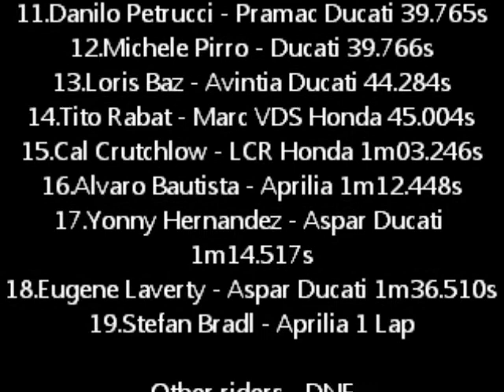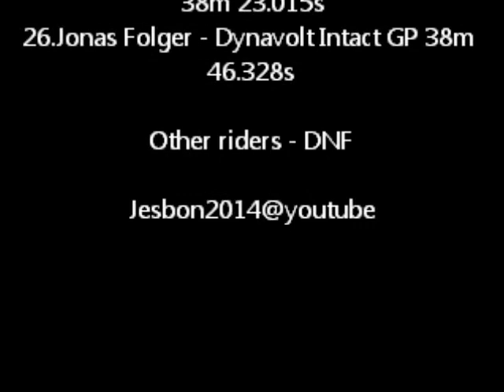Austria MotoGP/Moto2/moto3 2016 Race Results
Spielberg, Austria MotoGP/Moto2/Moto3 2016 Race Results

Moto3
1.Joan Mir - Leopard Racing 37m 23.325s
2.Brad Binder - Red Bull KTM Ajo 37m 23.604s
3.Enea Bastianini - Gresini Racing Moto3 37m 23.756s
4.Fabio Quartararo - Leopard Racing 37m 23.764s
5.Philipp Oettl - Schedl GP Racing 37m 23.925s
6.Jorge Martin - Pull & Bear ASPAR Mahindra Team 37m 27.459s
7.Bo Bendsneyder - Red Bull KTM Ajo 37m 27.486s
8.Fabio Di Giannantonio - Gresini Racing Moto3 37m 28.295s
9.Nicolo Bulega - SKY Racing Team VR46 37m 28.297s
10.Livio Loi -RW Racing GP BV 37m 28.587s
11.Francesco Bagnaia - Pull & Bear ASPAR Mahindra Team 37m 28.740s
12.Juanfran Guevara - RBA Racing Team 37m 29.196s
13.Andrea Locatelli - Leopard Racing 37m 29.230s
14.Maria Herrera - MH6 Team 37m 36.100s
15.Hiroki Ono - Honda Team Asia 37m 36.164s
16.Jules Danilo - Ongetta-Rivacold 37m 36.267s
17.Darryn Binder - Platinum Bay Real Estate 37m 37.415s
18.Niccolò Antonelli - Ongetta-Rivacold 37m 37.731s
19.Jakub Kornfeil - Drive M7 SIC Racing Team 37m 37.842s
20.Stefano Manzi - Mahindra Racing 37m 37.870s
21.Aron Canet - Estrella Galicia 0,0 37m 37.988s
22.Albert Arenas - Peugeot MC Saxoprint 37m 40.457s
23.Adam Norrodin - Drive M7 SIC Racing Team 37m 40.768s
24.John Mcphee - Peugeot MC Saxoprint 37m 51.631s
25.Andrea Migno - SKY Racing Team VR46 37m 51.730s
26.Marcos Ramirez - Platinum Bay Real Estate 38m 3.538s
27.Khairul Idham Pawi - Honda Team Asia 38m 3.686s
28.Stefano Valtulini - 3570 Team Italia 38m 27.365s
29.Fabio Spiranelli - CIP-Unicom Starker 38m 27.383s
30.Lorenzo Petrarca - 3570 Team Italia 38m 27.838s